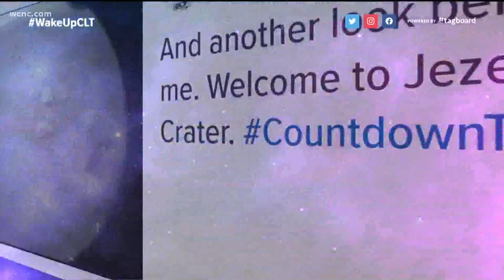NASA rover Perseverance lands on Mars, shares photos from surface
A NASA rover streaked through the orange Martian sky and landed on the planet Thursday, accomplishing the riskiest step yet in an epic quest to bring back rocks that could answer whether life ever existed on Mars.

Ground controllers at the space agency’s Jet Propulsion Laboratory in Pasadena, California, cheered and exchanged fist bumps and high-fives in triumph — and relief — on receiving confirmation that the six-wheeled Perseverance had touched down on the red planet, long a deathtrap for incoming spacecraft.

It took a tension-filled 11 1/2 minutes for the signal to reach Earth.

“Touchdown confirmed! Perseverance safely on the surface of Mars,” flight controller Swati Mohan announced.

The landing marks the third visit to Mars in just over a week. Two spacecraft from the United Arab Emirates and China swung into orbit around Mars on successive days last week.

All three missions lifted off in July to take advantage of the close alignment of Earth and Mars, traveling some 300 million miles in nearly seven months.

Perseverance, the biggest, most advanced rover ever sent by NASA, became the ninth spacecraft to successfully land on Mars, every one of them from the U.S.